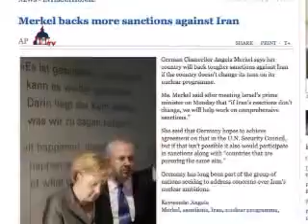اخبار بین الملل ایران، سه شنبه ۲۹ دی ۱۳۸۸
اخبار بین الملل ایران، سه شنبه ۲۹ دی ۱۳۸۸ - اخبار بین الملل ایران، سه شنبه  ۲۹ دی ۱۳۸۸
ایران خواستار رویکرد «واقع بینانه» غرب نسبت به مناقشه هسته ای شد
پس از آنکه قدرت های بزرگ نتوانستند در مورد تحریم های تازه علیه ایران تصمیم بگیرند، ایران امروز از این کشورها خواست تا نسبت به موضوع برنامه هسته ای تهران رویکردی «واقعبینانه» در پیش بگیرند.
رامین مهمان پرست، سخنگوی وزارت خارجه ایران، به خبرنگاران گفت تهران امیدوار است چنین دیدگاه هائی از جانب طرف های درگیر در مذاکرات هسته ای به نتایج مطلوبی منجر شود.
مهمان پرست با تأکید بر آنکه بیشتر کشورها حق ایران را برای داشتن فناوری صلح آمیز هسته ای پذیرفته اند، افزود که برخی از کشورهای غربی باید در برخورد با موضوع هسته‌ای ایران « رویکردهای درست و مبتنی بر واقع بینی را اساس کار خود قرار دهند.»
نمایندگانی از کشورهای آمریکا، بریتانیا، فرانسه، آلمان، روسیه و چین روز شنبه در نیویورک ملاقات کردند تا درباره مناقشه هسته ای به رایزنی بپردازند، اما نتوانستند در مورد تحریم های تازه علیه تهران به توافقی دست یابند.
چین خواهان «انعطاف پذیری» در قبال مناقشه هسته ای ایران شد
چین امروز خواهان «انعطاف پذیری» بیشتر در قبال بن بست موجود بر سر برنامه هسته ای ایران شد و دورنمای تحریم های تازه علیه ایران را کم اهمیت شمرد.
به گزارش رویترز، ما ژائو، سخنگوی وزارت خارجه چین، به خبرنگاران گفت: «رویکرد اصولی ما، حل مسأله هسته ای ایران به نحوی مناسب از طریق گفتگو و همفکری بوده است.»
وی افزود: «ما امیدواریم همه طرف ها گفتگو و همکاری را تقویت کنند و رویکردی انعطاف پذیرتر و عملگرایانه تر به نمایش بگذارند.»
چین برای مدتی طولانی با اعمال تحریم علیه ایران، دومین فروشنده بزرگ نفت و متحد نزدیک آن کشور، مخالفت کرده است.
اسرائیل و آلمان در مورد تحریم های جدید به ایران هشدار دادند
بنیامین نتانیاهو، نخست وزیر اسرائیل، و آنگلا مرکل، صدر اعظم آلمان، دیروز پس از مذاکراتی در برلن، در مورد تحریم های تازه بر سر جاه طلبی های هسته ای ایران، به آن کشور هشدار دادند.
نتانیاهو در یک کنفرانس مطبوعاتی مشترک، بار دیگر خواهان «تحریم های فلج کننده» علیه تهران شد . قدرت های غربی ظن آن دارند که ایران در پی دستیابی به قابلیت تولید سلاح هسته ای است.
مرکل گفت آلمان «این را روشن ساخته است» که اگر مانع ایجاد شده توسط ایران در مورد یک ...